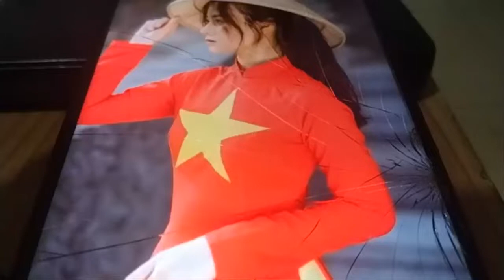Việt kiều Cầm Nguyễn "Mọi miền đất nước đều hướng về miền Nam, đừng lo thiếu ăn!"